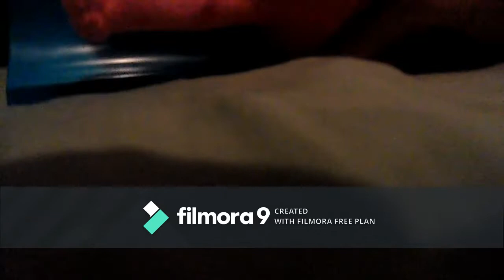SML Fanmade: Octopus V S Starfish (Season 2 episode 3a)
Patrick and Squidward have a tic tac toe contestest. Who will win the contest. Find out in this exciting and funny SML Fanmade episode.